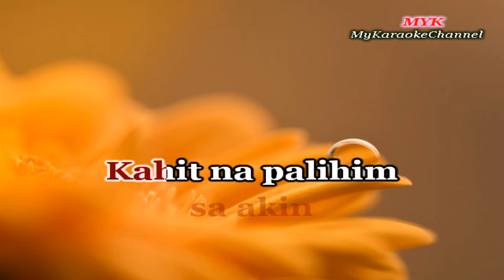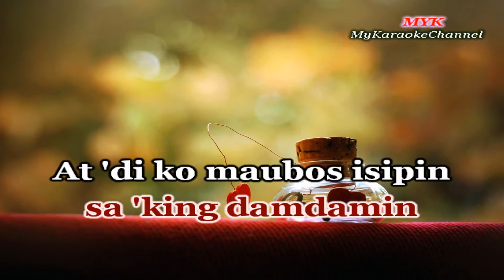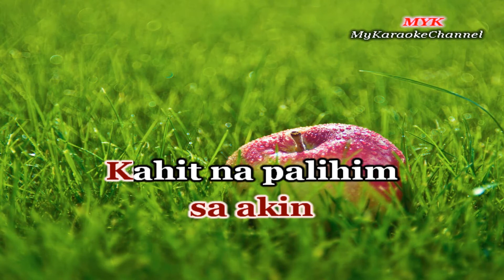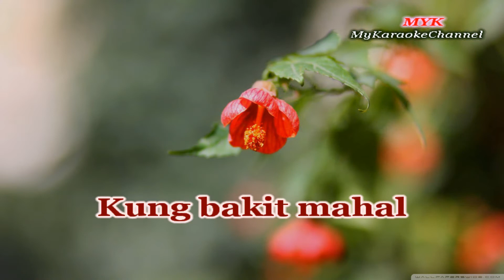MALI MAN ANG IBIGIN KA - Karaoke version in the style of KATHLEEN ROCES